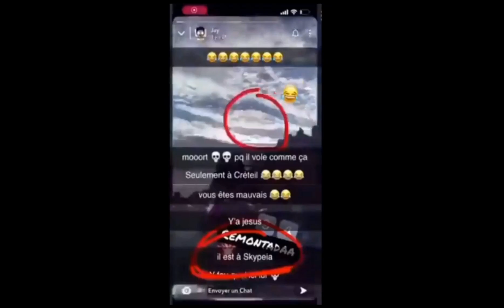w'Allah ya un bledum dans les airs